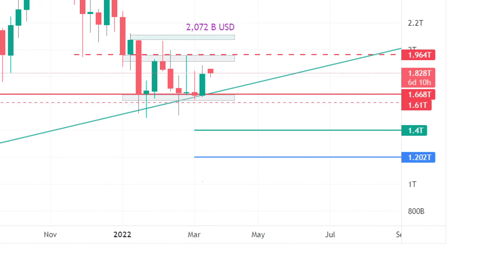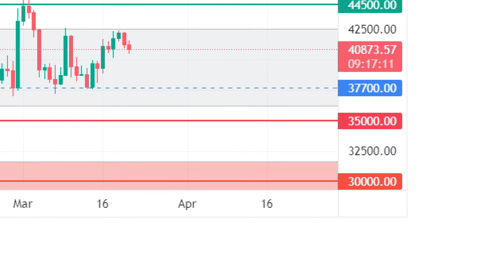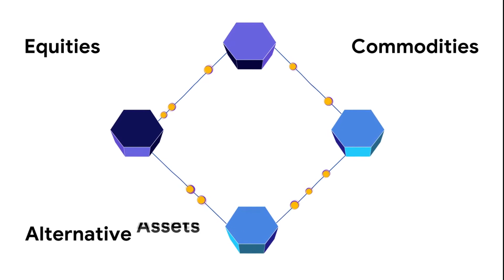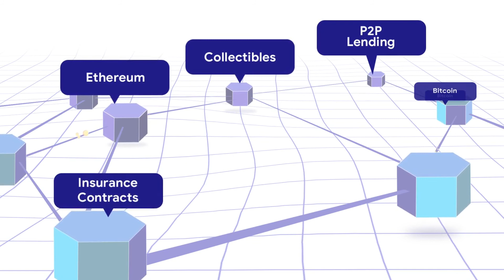BTC, ETH i AVAX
Prošli tjedan je ukupno kripto tržište raslo 9,5%, s 1,662 trilijuna USD na početku tjedna do 1,82 trilijuna USD do kraja tjedna.

Na ukupnom tržištu bikovi su uspjeli obraniti ključnu razinu od 1,67 trilijuna USD te pomaknuti tržište izvan granica padajućeg kanala. No i dalje igra ping pong unutar dviju ključnih razina, 1,67 i 1,96 trilijuna USD, područje koje kontroliraju medvjedi. Dnevna borba se odvija unutar granica trokuta. Tek izlaskom van granica trokuta te probojem iznad 1,95 trilijuna USD možemo očekivati rast do iduće ključne razine - 2,07 trilijuna USD.

BTC
Bitcoin već tjednima ne uspjeva probiti ključnu razinu od 42.500 USD te i dalje igra ping pong između dvije razine. Tek probojem te razine možemo očekivati rast do 44.500 USD. I tu index straha i pohlepe pokazuje smanjeni strah i zabrinutost investitora u odnosu na prethodni tjedan.

Oporavak Bitcoina možemo očekivati tek probojem iznad 46.200 USD.
S obzirom da je Bitcoin još uvijek na području pod kontrolom medvjeda, znači da možemo očekivati daljnje pokušaje spuštanja cijene na 37.700 USD i 36.300 USD

ETH
I Ether igra ping pong unutar dvije razine, od 2.500 do 3.050 USD te se također nalazi na području koje još uvijek kontroliraju medvjedi. Na dnevoj razini borba se odvija unutar trokuta. Probojem iznad 3.050 USD možemo očekivati rast cijene do 3.250 USD. Nasuprot tome, medvjedi će ponovo pokušati spustiti cijenu do 2.550 USD.

Dakle, i dalje se na svim područjima kripto kreće unutar dvije razine pod kontrolom medvjeda i ovakva situacija može potrajati još mjesecima.

Avalanche je decentralizirani sustav otvorenog koda koji se temelji na pametnim ugovorima i omogućava izgradnju vlastite financijske imovine, DeFi aplikacija kao i igara temeljenih na NFT-u. Korisnici mogu stvarati vlastiti skup pravila za pokretanje javne  i privatne blockchain mreže, a ujedno mogu komunicirati s različitim mrežama i aplikacijama. Zovu ga i “internet financija”!

Avalanche je prva platforma sposobna dovršiti transakcije u manje od sekunde I može obraditi do 5000 transakcija u sekundi temeljenih na sustavu tri blockchaina.
Mreža Avalanche osigurava decentralizaciju, nadogradivost i sigurnost, a programeri mogu jednostavno prenijeti aplikacije s mreže Ethereum na Avalanche. Stoga će to biti jedna od sigurnosnih mreža za Ethereum prilikom prelaska na ETH 2.0.

AVAX je matični token ekosustava Avalanche te središnji dio sustava upravljanja. AVAX se može uložiti za glasanje i koristi se za plaćanja na mreži. AVAX će imati ponudu od 720 milijuna tokena, a trenutno je na 10. mjestu po tržišnoj kapitalizaciji s ukupnom vrijednošću blizu 19 milijardi USD.

Video je snimila, montirala i režirala Irena Ščurić, Top Mag.